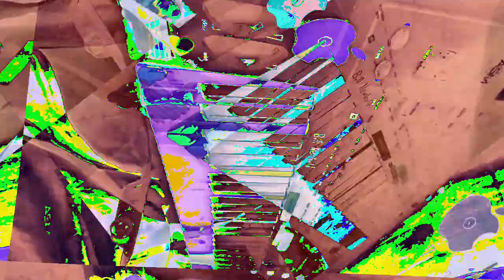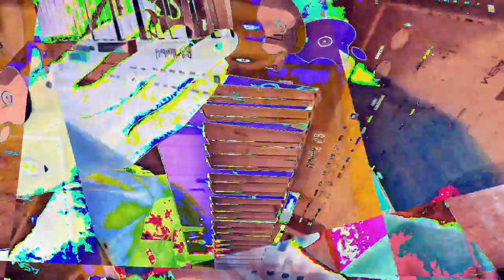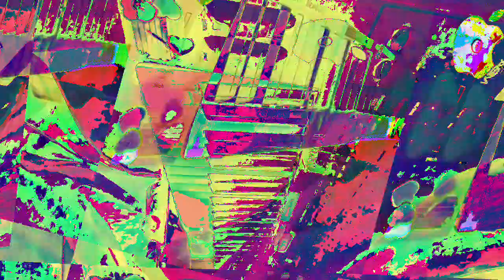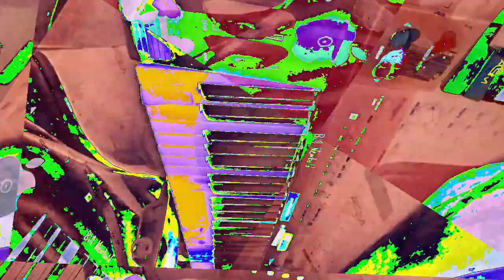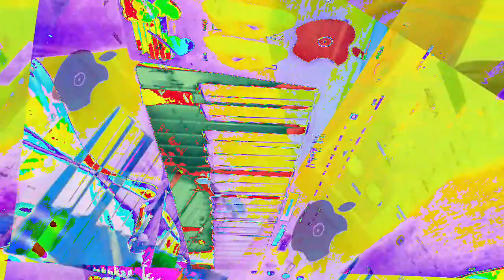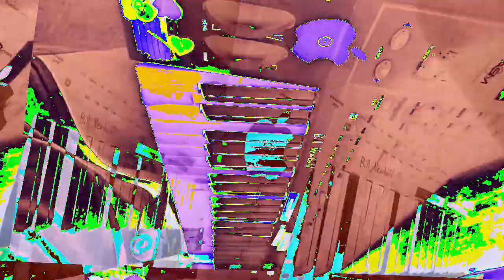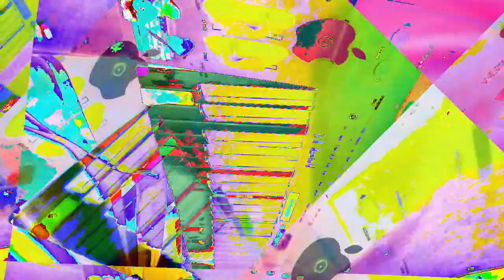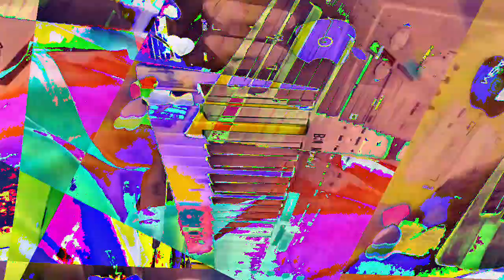[EPILEPSY WARNING] Movie 23 01 10 15h04m02s *Photosensitivity Warning*